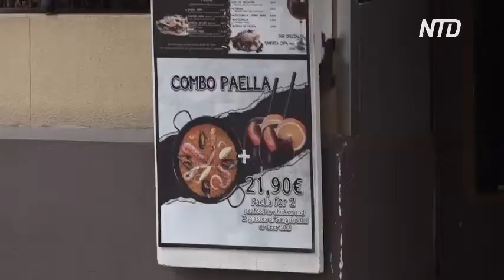В чём секрет традиционного блюда из испанской Валенсии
Почему паэлья может быть не настоящей? Это блюдо впервые стали готовить в Валенсии ещё во времена правления мавров. А прошлой осенью оно получило статус культурного наследия испанской провинции. И валенсийцы утверждают, что традиционная паэлья не такая, как её готовят во многих ресторанах мира.